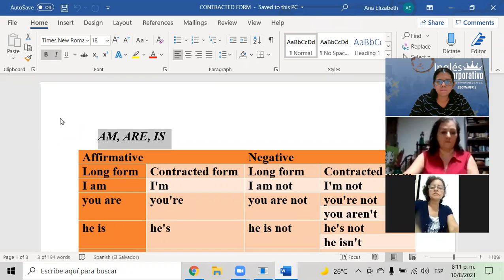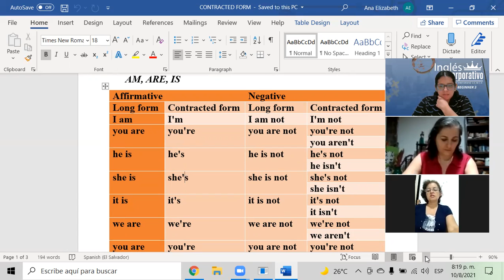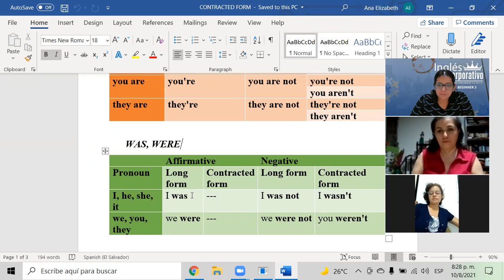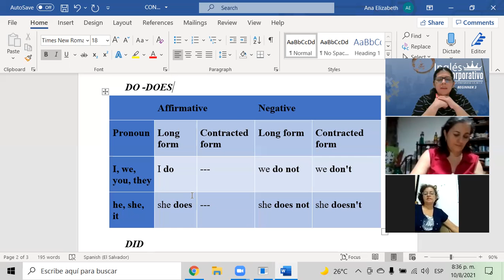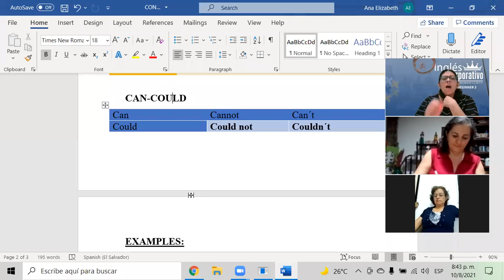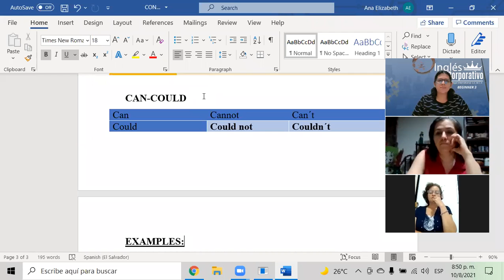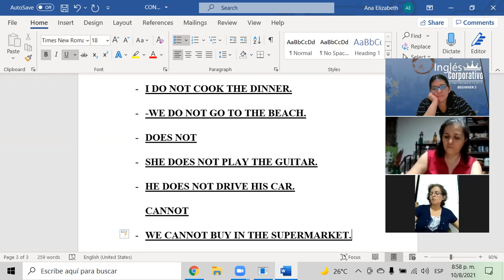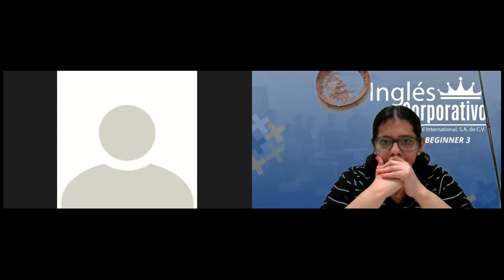Ingles Corporativo-CLASS 3-NEGATIVE CONTRACTIONS-P3-02-8-9-PM-07-21